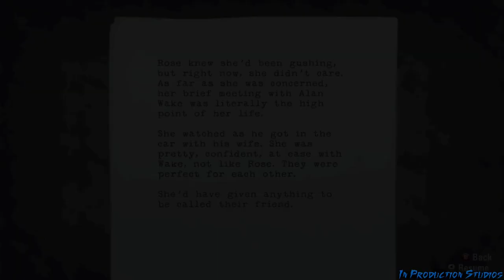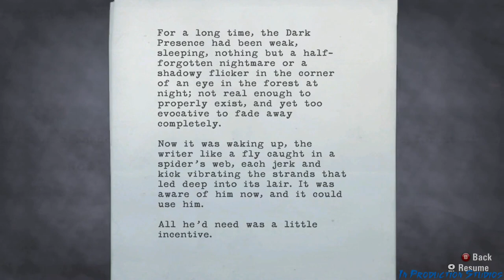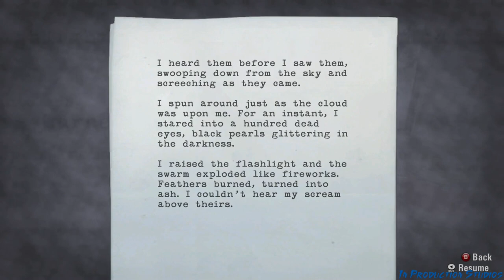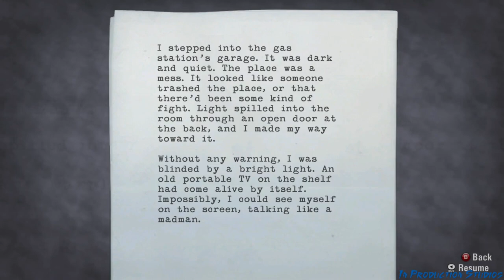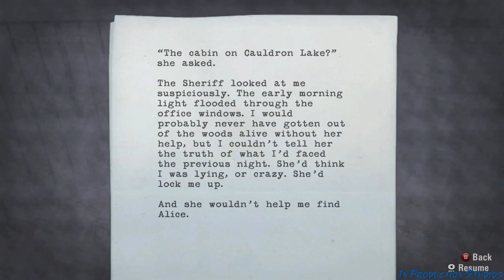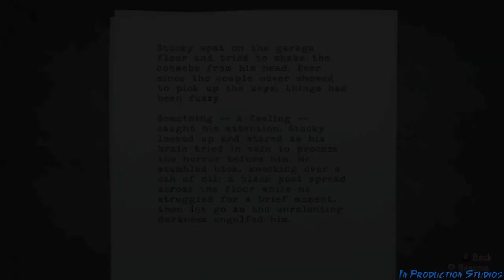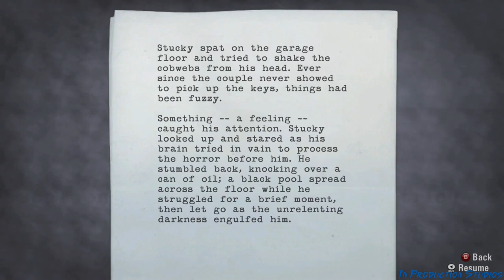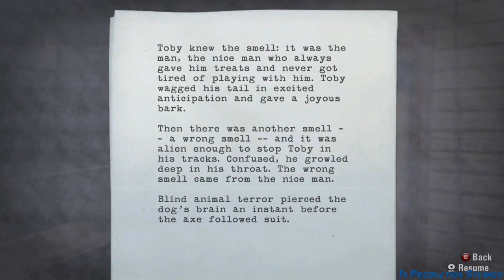Alan Wake: Nightmare [Chapter 1 - Part 2] Spoiler Free!!!